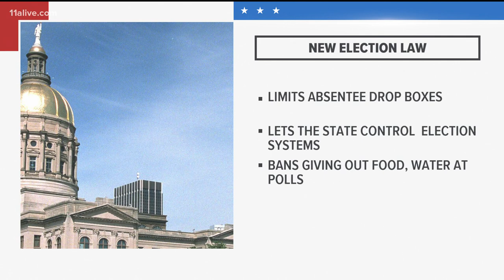Georgia election law latest: Criticism from business, media leaders; Kemp responds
The law is less than a week old but is causing a lot of controversy.